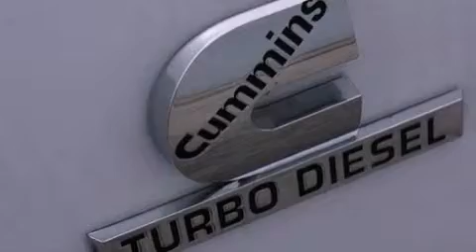2012 Ram 3500 Ft. Worth TX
Year : 2012
 Make : Ram
 Model : 3500
 Engine : Diesel I6 6.7L/408
 Trans . : Automatic

 2012 Ram 3500 Ft Worth TX